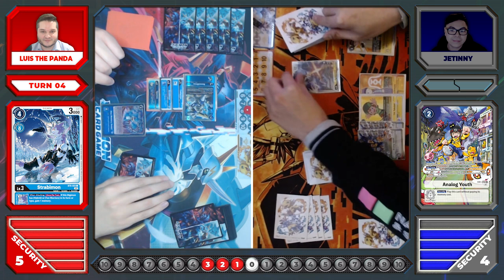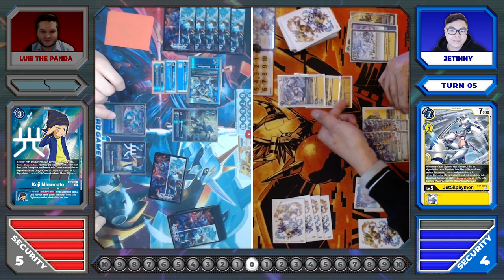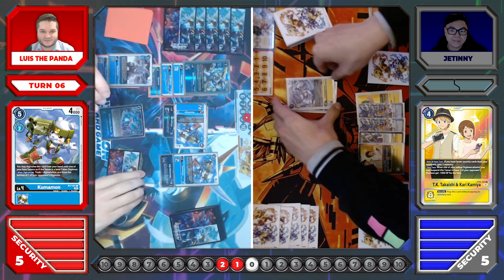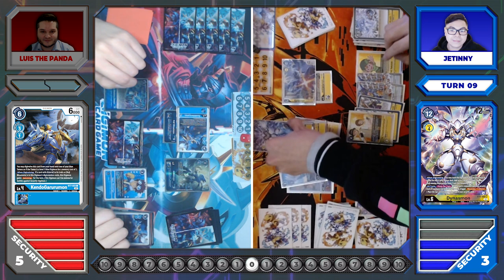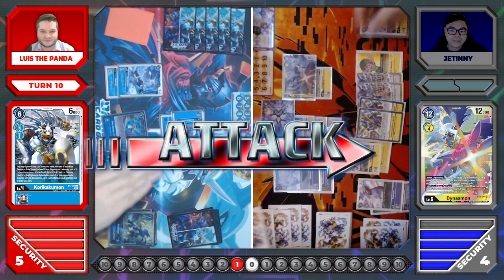DIGIMON CARD GAME DIGI-SHOWDOWN Group A Game 5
DIGI-SHOWDOWN is a Digimon Card Game competition participated in by players and streamed online.10 challengers, selected from public entries, will be divided into groups of 5 and battle online against the Champion in a one-on-one battle!The Champion will take on their challenger, aiming to increase their own prize money.Challengers will win cash prizes if they defeat the champion in a one-time battle!
*This shooting was conducted prior to the card ban/restriction announcement and does not condone the ban/restriction in the current environment.

[Official Website ] Learn the rules with the tutorial App. [Android] Store] [Twitter]